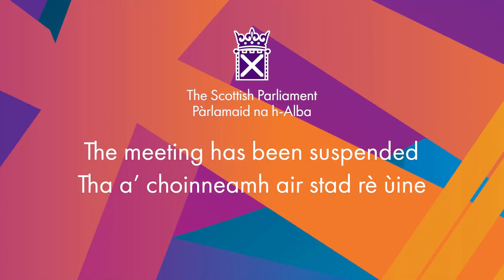Scottish Government Debate: First 100 Days – Delivering for the People of Scotland - 31 August 2021